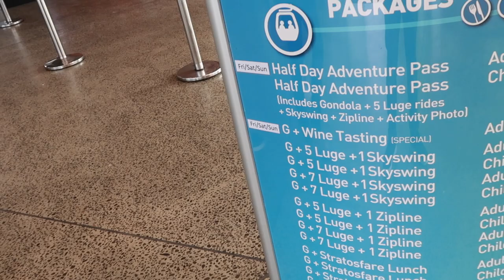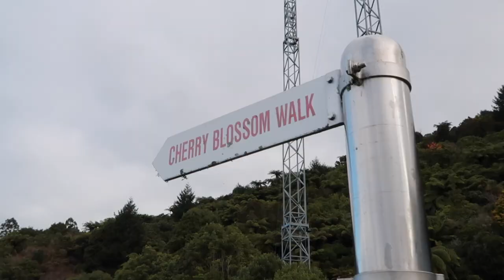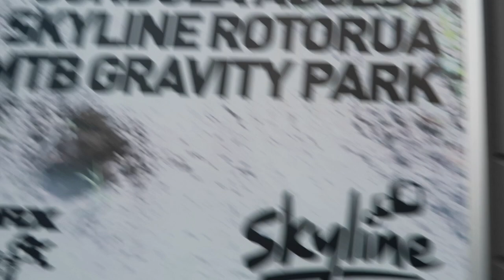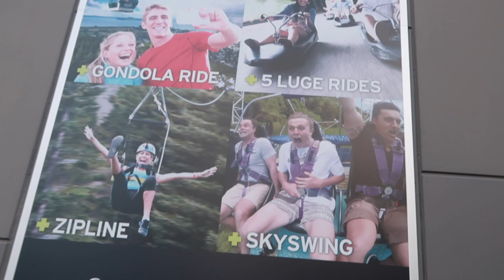Top-Rated Tourist Attractions in New Zealand || ROTORUA SKYLINE GONDOLA & LUGE || Bisdak Casio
Skyline Rotorua Gondola is the most spectacular way to take in the 180 degree views of Lake Rotorua, the city and surrounding district.

Skyline’s Stratosfare Restaurant and Bar, open daily for lunch and dinner, is renowned for its delicious New Zealand cuisine, and the Market Kitchen provides a multitude of tasty options for morning tea, lunch and afternoon tea.

No visit would be complete without a ride down one of Skyline’s luge tracks. The luge is a world first! With three different track options and over 5kms of track to ride, once is certainly never enough! Riders have full control, over the 3 wheel, gravity-based luge cart.